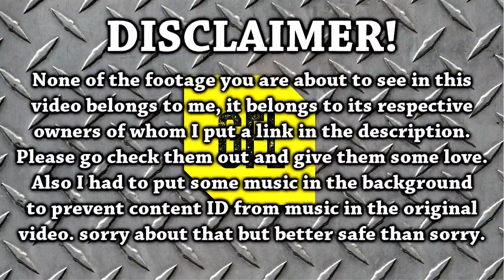Path of Exile 2.6: 21/07/2017 RIP, Close Calls, Funny, Lucky & Unlucky 2 Weeks Turmoil Race